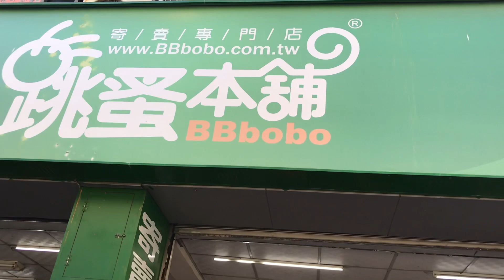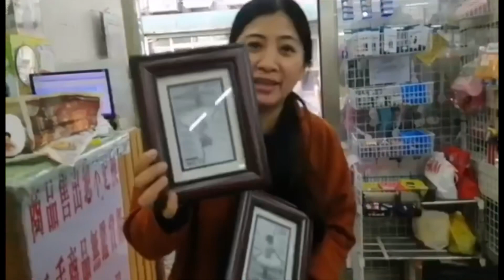LUXURY UKAY-UKAY in Taiwan | Subrang Mura